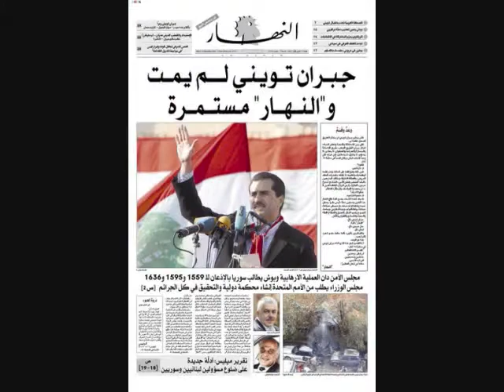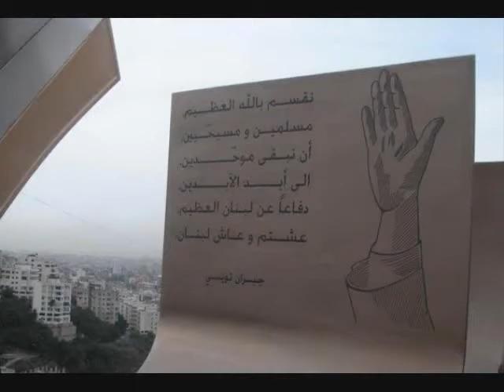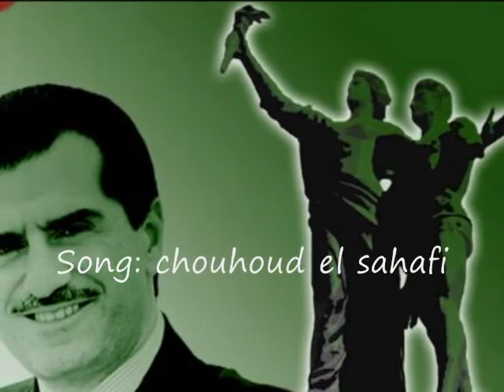Lebanese Forces: Gebran, May Chidiac, Samir Kassir... chouhoud el sahafe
Gebran, May Chidiac, Samir Kassir... chouhoud el sa7afi, Lebanon ouwet lebanese forces samir geagea kataeb jesus christ mary christian amin bachir gemayel pierre gemayel strida geagea sami gemayel lebanon ahrar chamaoun 14 march ouwet hariri rafik saad joumblatt walid psp